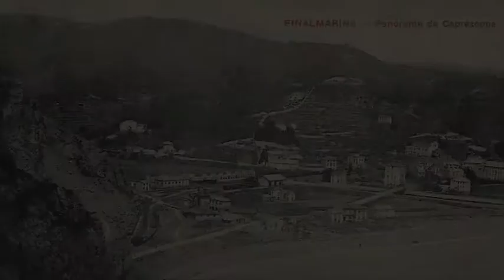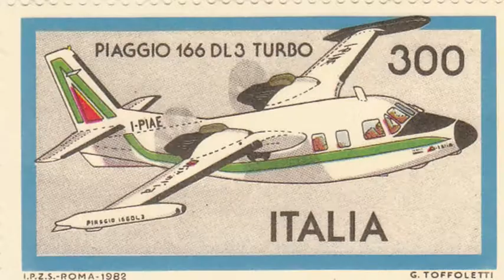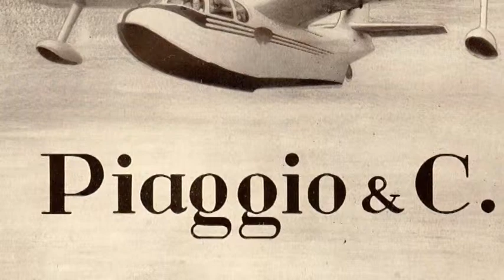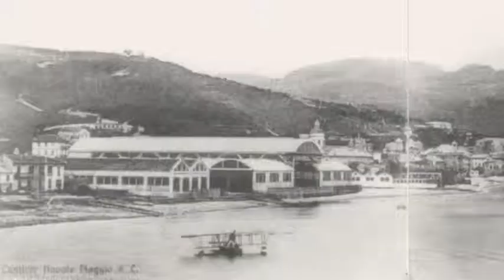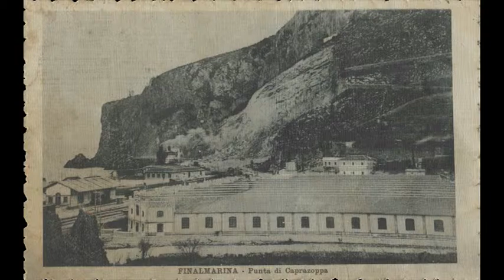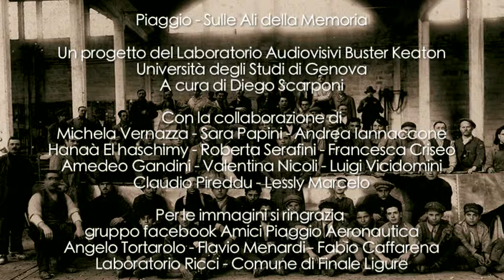PIAGGIO - SULLE ALI DELLA MEMORIA [INTRO]